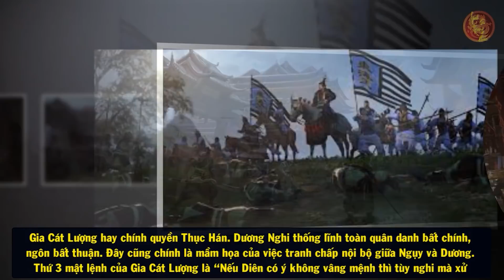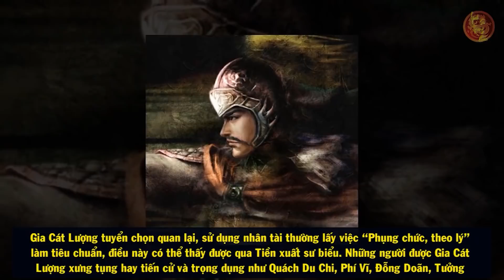Nhìn Thấy Điểm Này, Tôn Quyền Đã Biết Thục Hán Sẽ Tự Diệt Vong, Không Cần Đánh Cũng Thắng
🔥Danh sách phát:
🔥 Cộng đồng:
- Nguồn tham khảo: wiki
- Biên tập nội dung & MC: Ngọc Ánh
- Dựng video: Minh Chiến